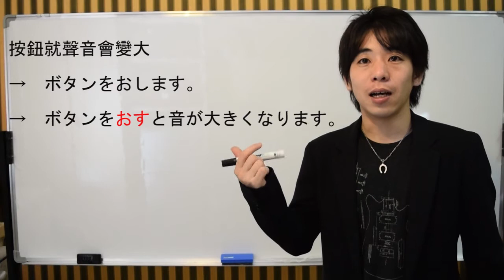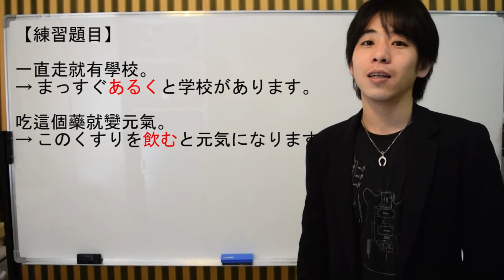日文教學（初級日語#47）【辭書形+と】井上老師